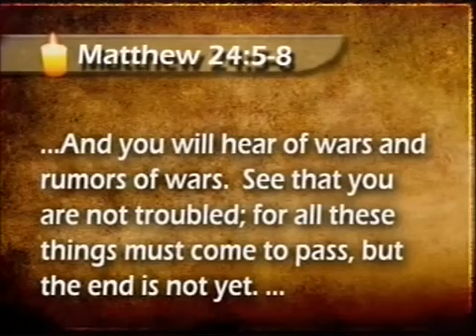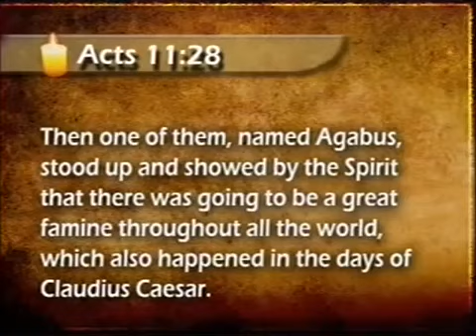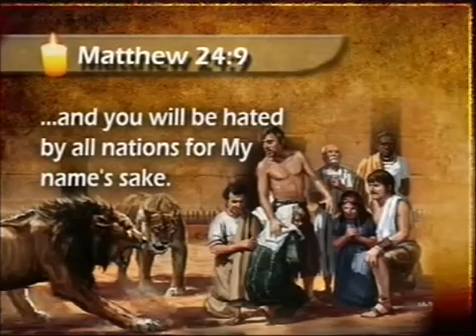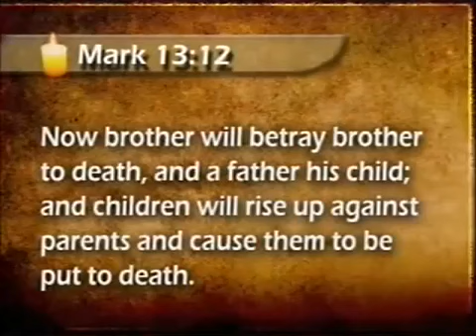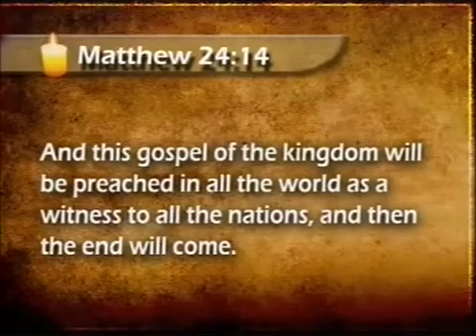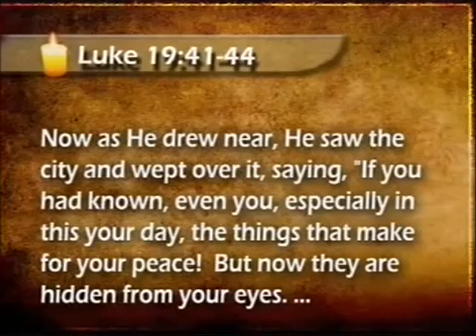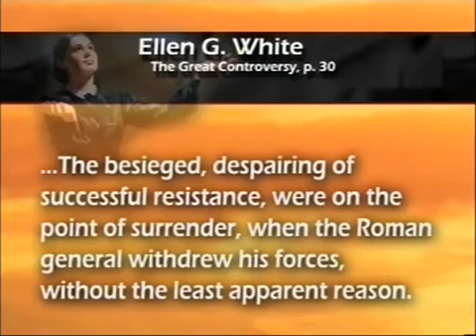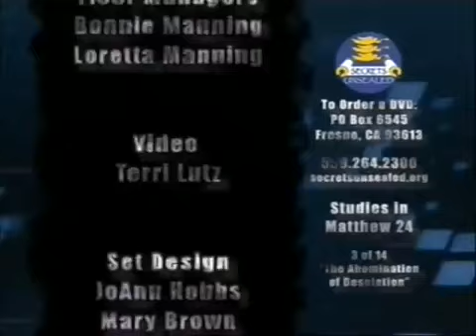3 The Abomination of Desolation Pastor Stephen Bohr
what is the real Abomination of desolation Christ talked about?